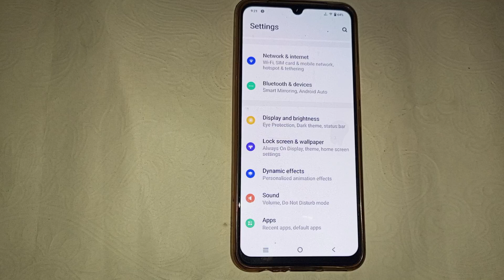Vivo Y55 me default ui colour kaise set kare, vivo Y55 ui colour setting